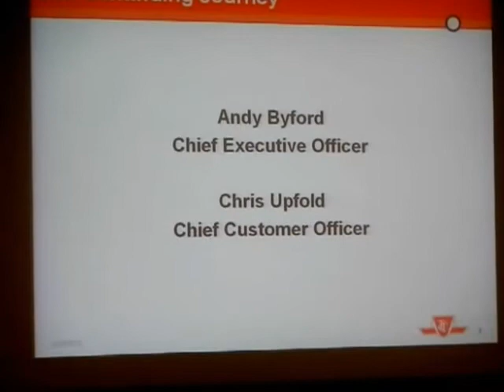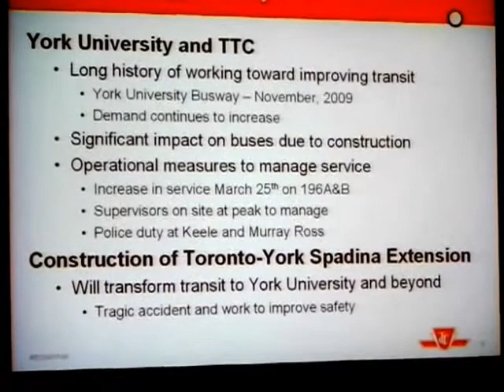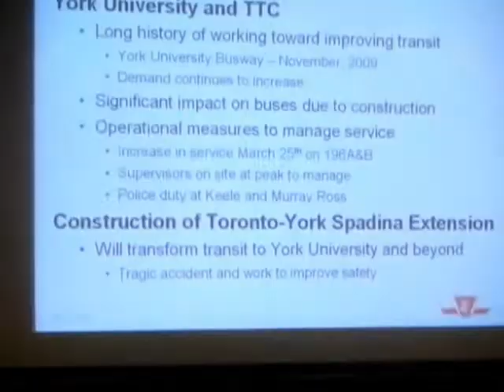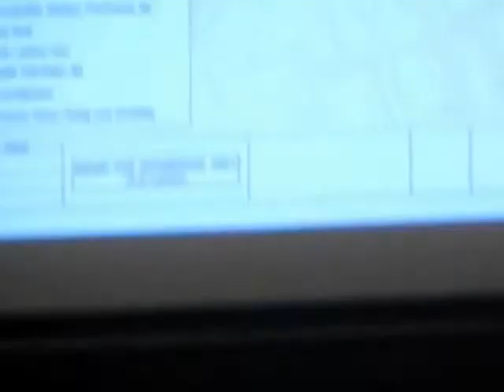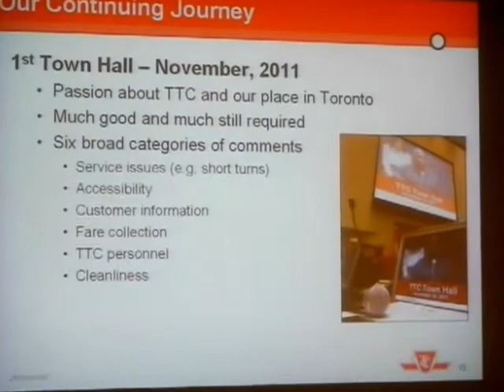HiMY SYeD - TTC Town Hall Customer Service Open House York University Toronto Canada March 29 2012 B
Part 2 - TTC CEO Andy Byford  and TTC Chief Customer Officer Chris Upfold